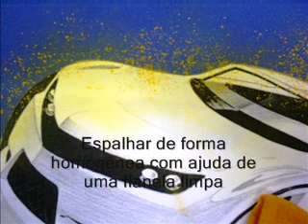Ilustração Mitentes 0002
Aula Dudalinosss